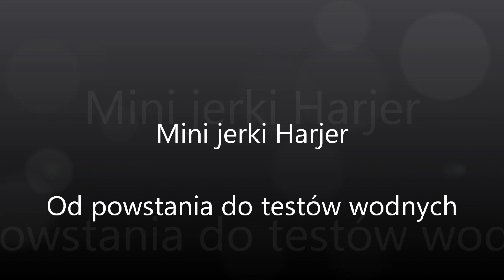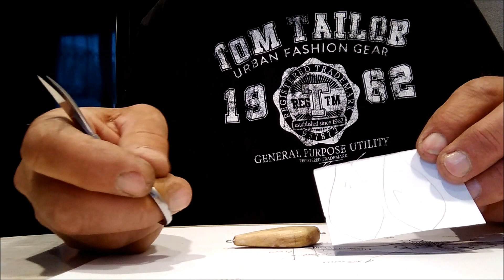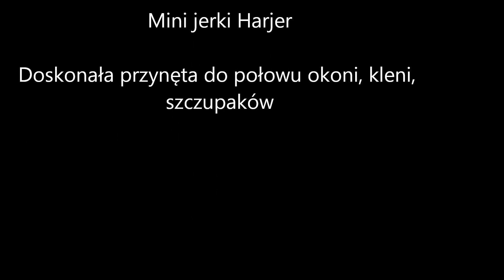Mini jerki Harjer Doskonałe przynęty na okonia, klenia, szczupaka